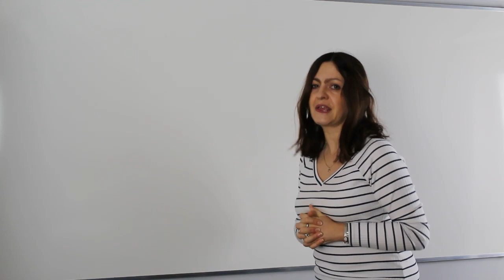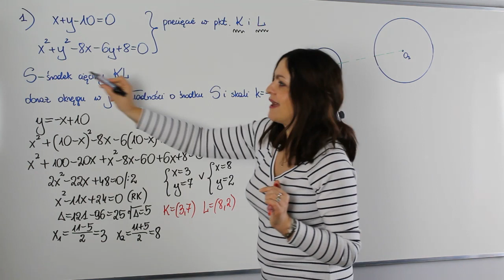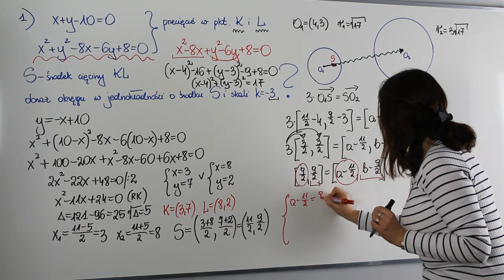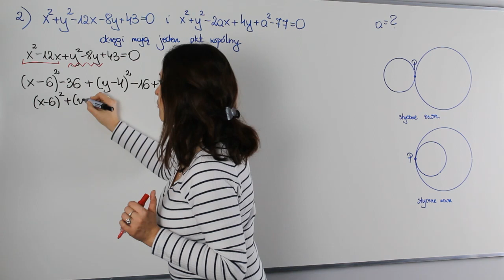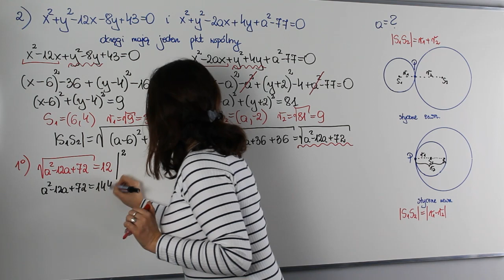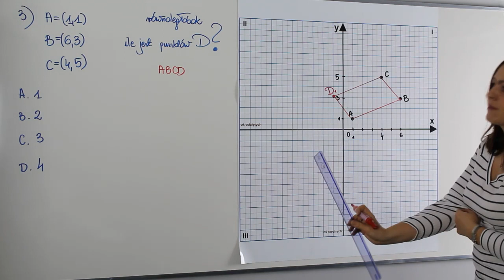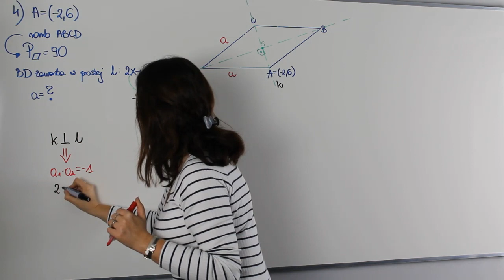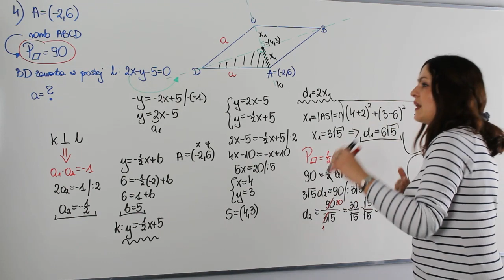Geometria analityczna - A co było na maturze rozszerzonej?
Witaj w cyklu spotkań "A co było na maturze?". Na dzisiejszej lekcji powtórka z geometrii analitycznej. Zobacz zadania, które pojawiły się na ostatnich maturach z tego zakresu .

Serdecznie zapraszam!!!